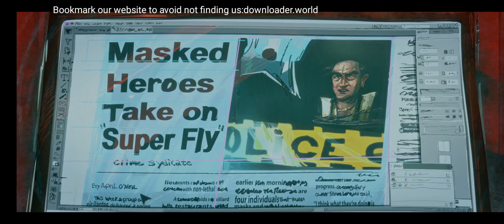Teenage Mutant Ninja Turtles Mutant Mayhem | No Diggity scene